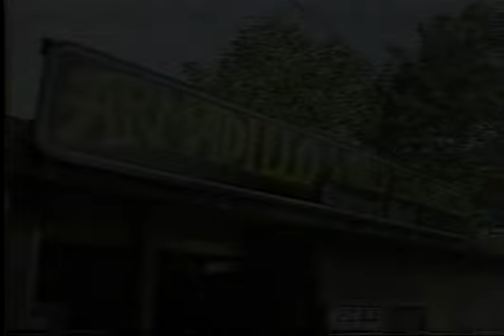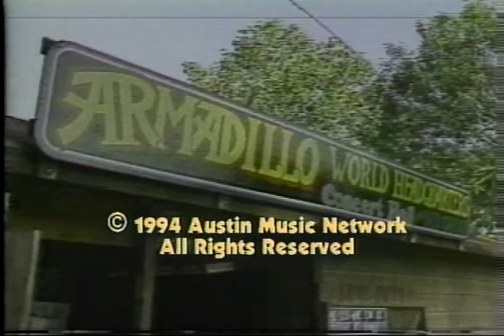Marcia Ball: Armadillo Homecoming Sunday (1994)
Introduced by Kinky Friedman, Marcia Ball performs a great set culminating in "Hot Tamale Baby", a tune from the album of the same name.
Austin Music Network Collection.
AR.2001.007.000411